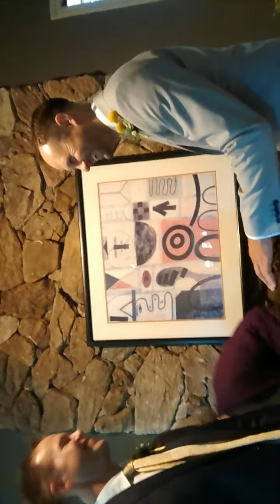Page & Matt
The wedding on August 9th, 2014